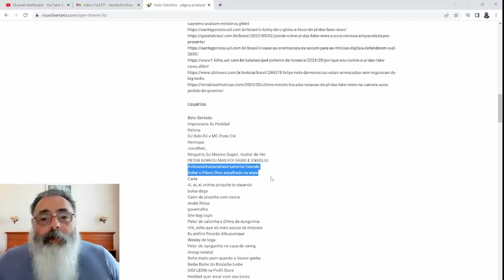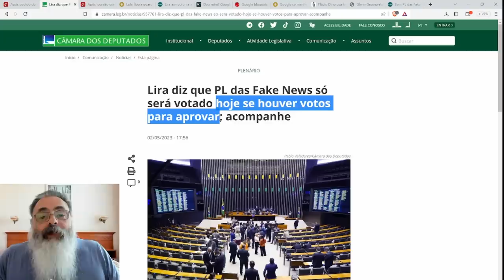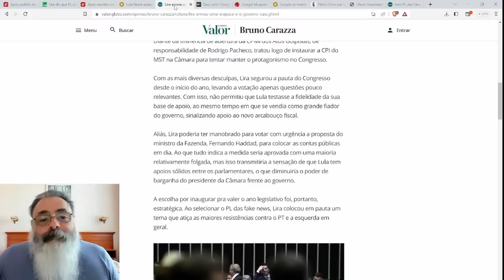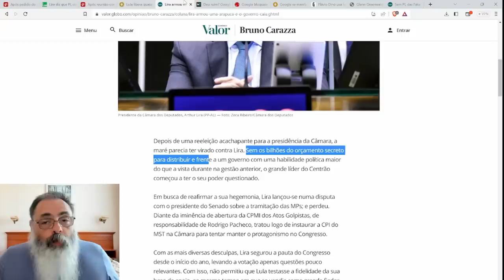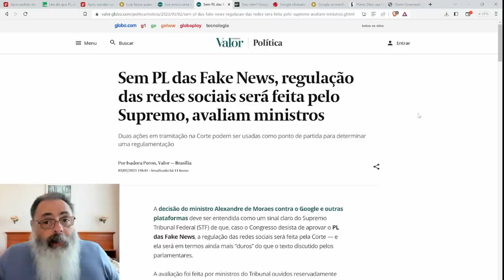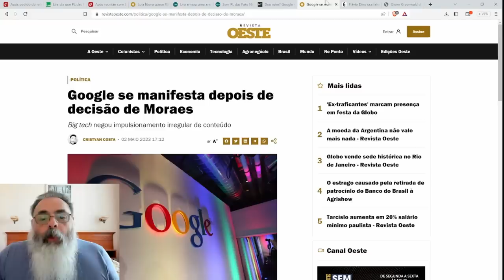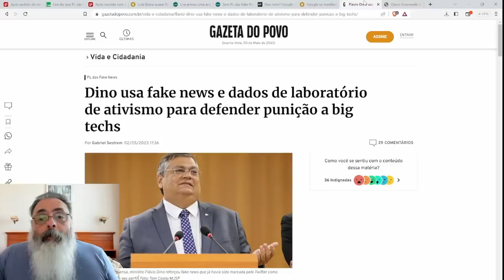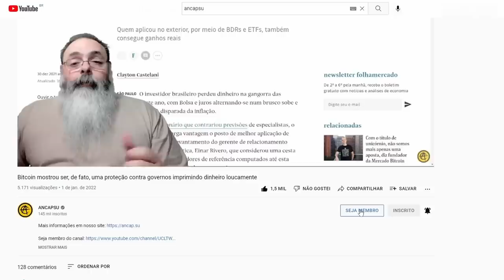EM VITÓRIA da LIBERDADE, PL das FAKE NEWS é RETIRADO de PAUTA para ALTERAÇÕES pelo RELATOR